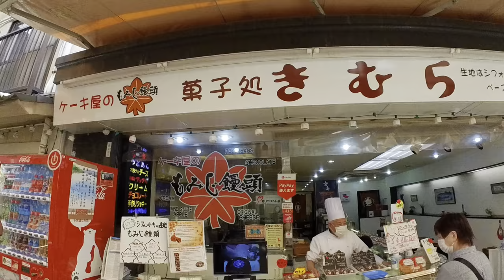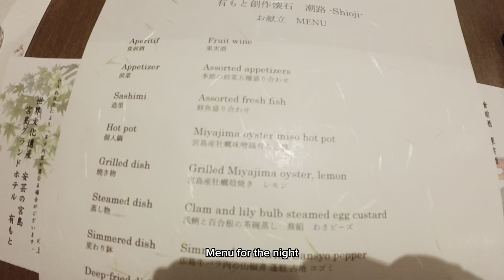2D1N Trip to Miyajima - UNESCO World Heritage Site with the Famous Torii gate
Miyajima is a small island off the city of Hiroshima. Registered as one of the UNESCO World Heritage Sites in 1996, it is one of the most popular tourist attractions in Japan! On top of that, it is also regarded as one of the top three scenic places in Japan. It is no wonder Miyajima is so popular amongst local and foreign tourists.

It is most famous for its gigantic torii gate, which seems to float on water during high tides.

We reached the island in the morning to explore first, before checking in one of the ryokans near Itsukushima Shrine. There is plenty of food available in the day; however, majority of the restaurants close at 5pm. So please take note if you are staying over for a night =)